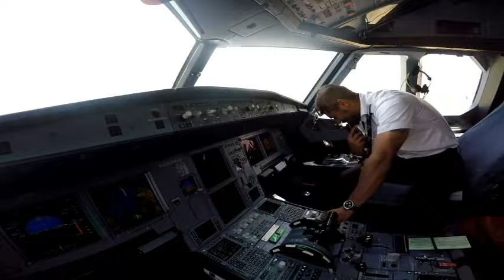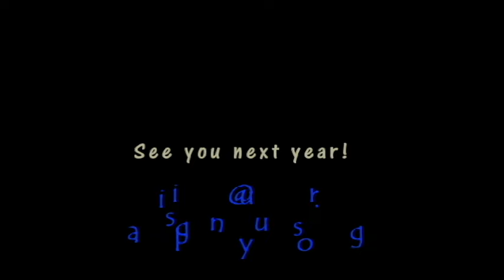Longer Edit- YUSWC Trip to Greece